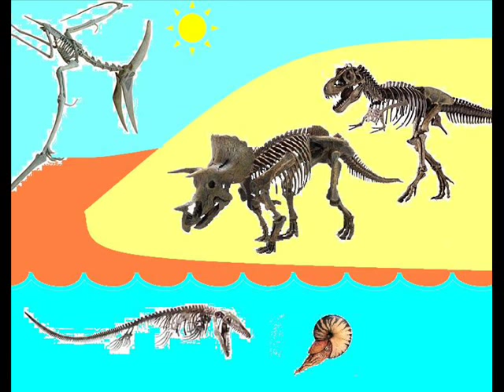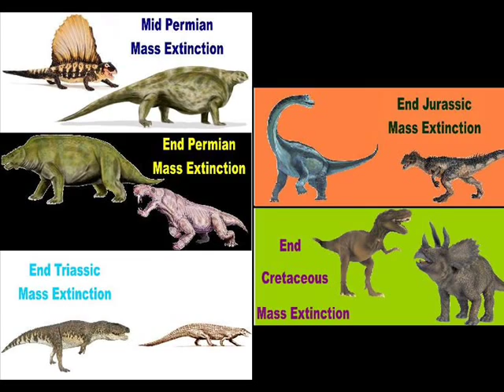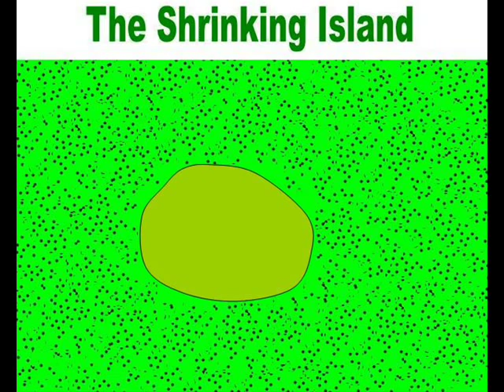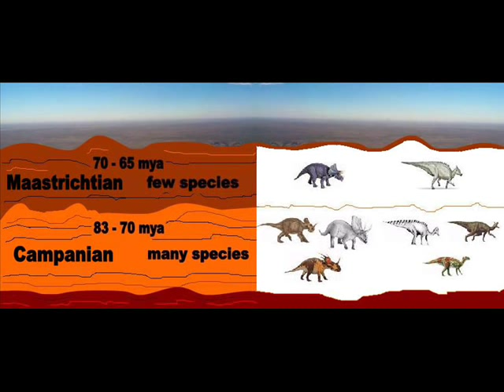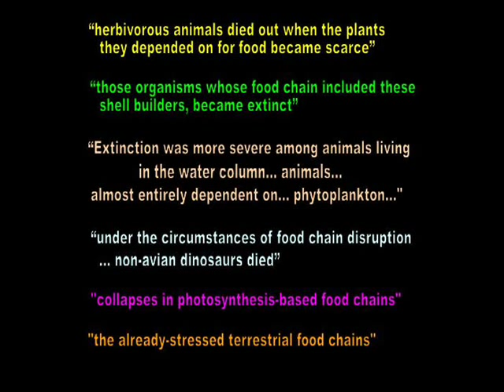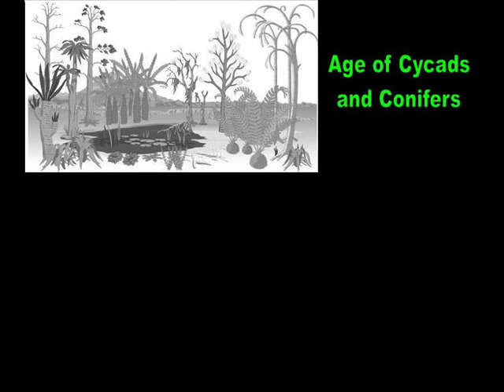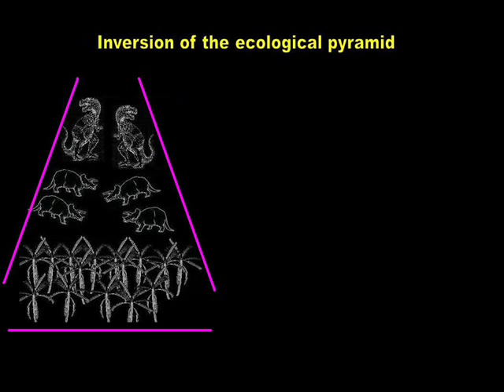16 How the T-Rex vanished